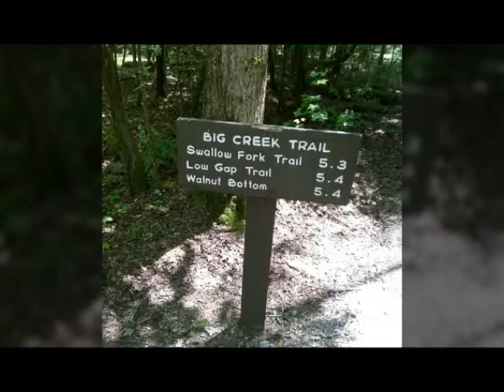Hiking In The Smokey Mountains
Family hiking.